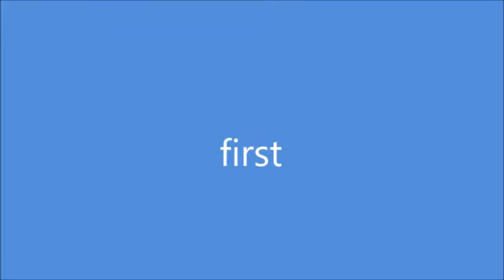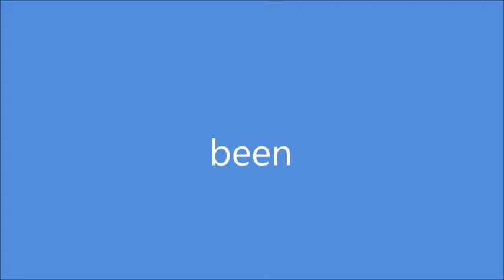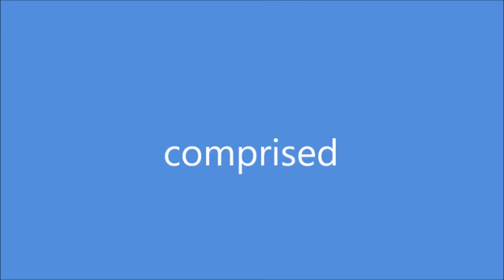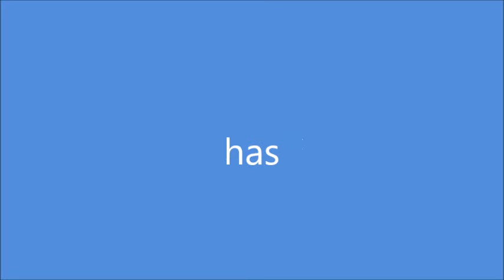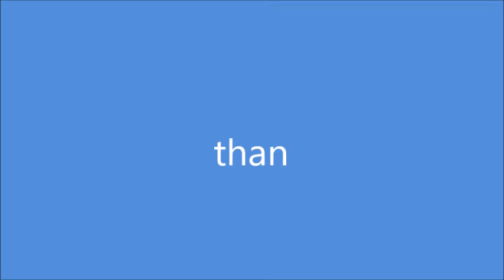Bombardier Inc MBAC 6125 movie